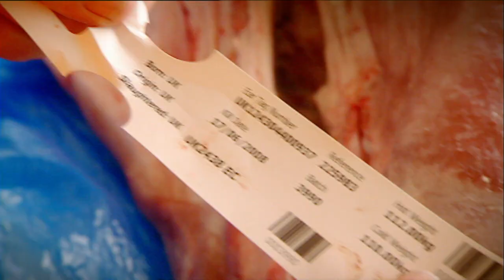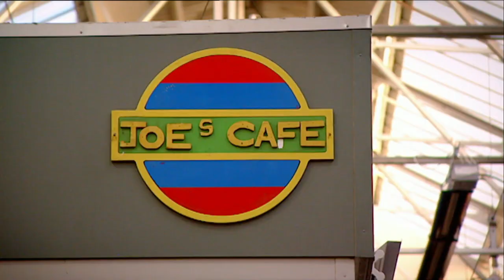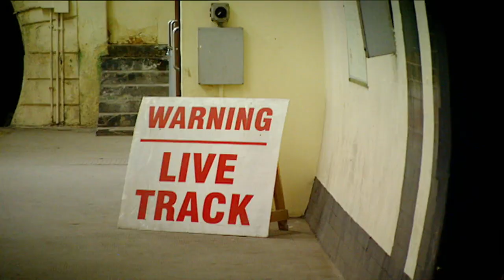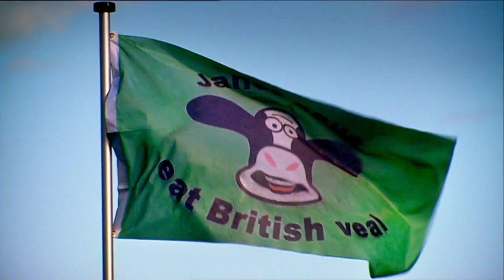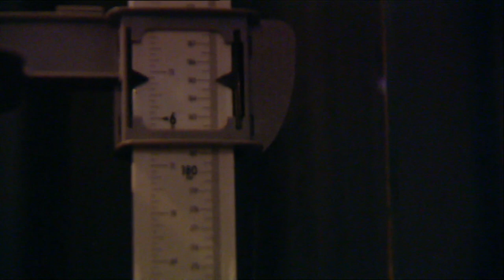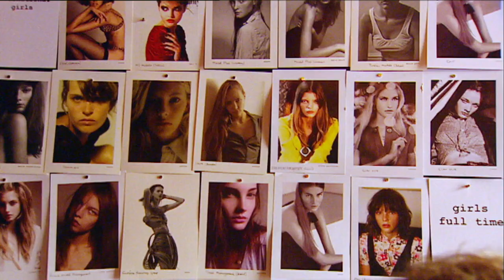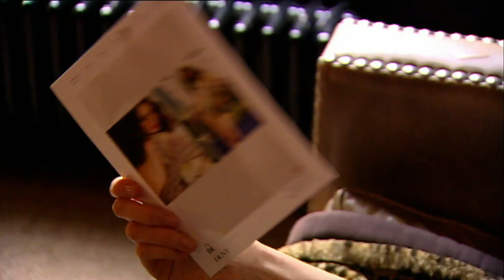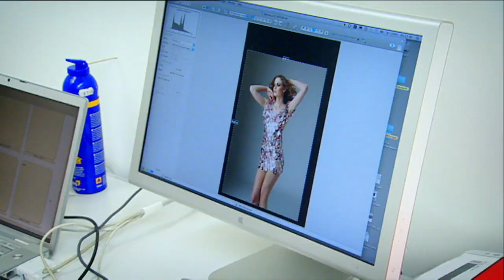Spice Girl Emma Bunton Cooks In Gordon Ramsay's Kitchen | The F Word FULL EPISODE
Emma Bunton, former Spice Girl cooks in the F Word kitchen with Gordon Ramsay.